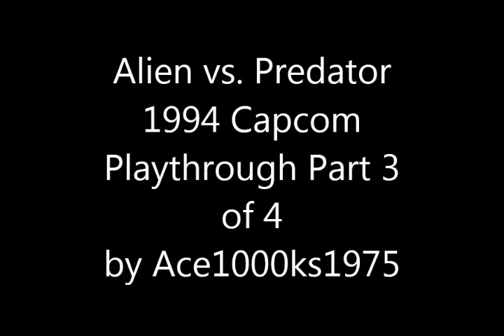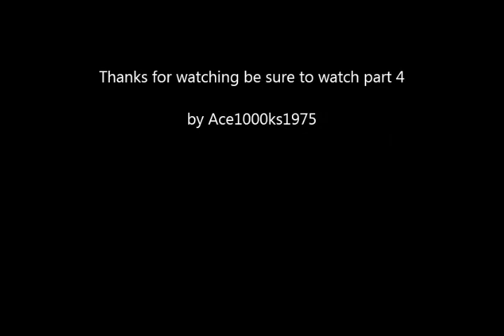Alien vs Predator (1994) Capcom Arcade Part 3 of 4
♦ Title: Alien vs Predator
♦ Publisher: Capcom
♦ Published: 1994
♦ Genre: Beat em up
♦ Format: Arcade
♦ Xbox like gamepad USB (For Retro games with more than 2 buttons) @ Amazon
♦ Mayflash USB 8 button Joystick @ Amazon